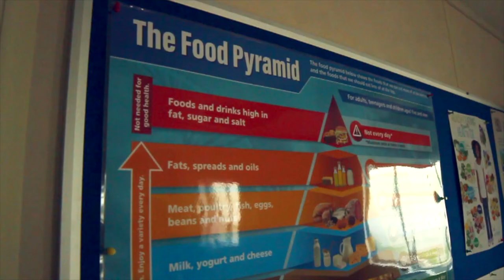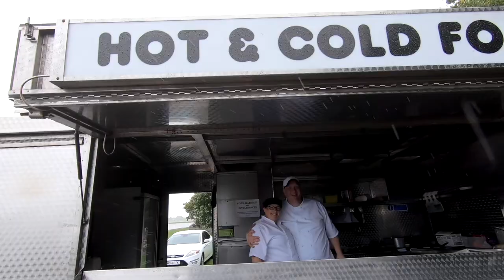HAF (Holiday Activities & Food) Programme - Bolton Council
We facilitated a Bolton Council scheme to promote healthy eating and exercise.

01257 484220